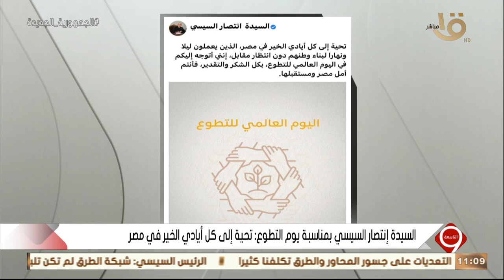بمناسبة اليوم العالمي للتطوع.. السيدة انتصار السيسي: تحية إلى كل أيادي الخير في مصر لبناء وطنهم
التاسعة | بمناسبة اليوم العالمي للتطوع.. السيدة انتصار السيسي: تحية إلى كل أيادي الخير في مصر لبناء وطنهم